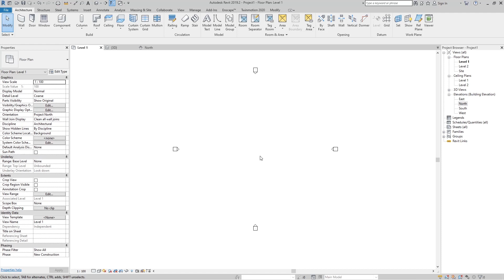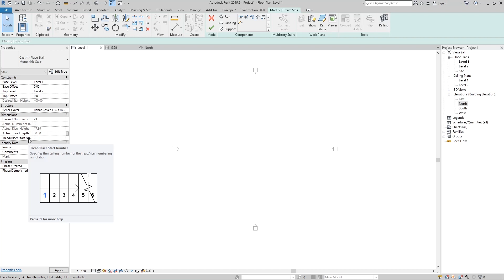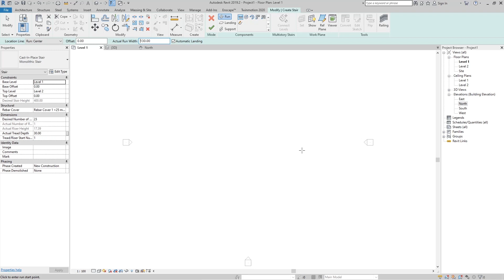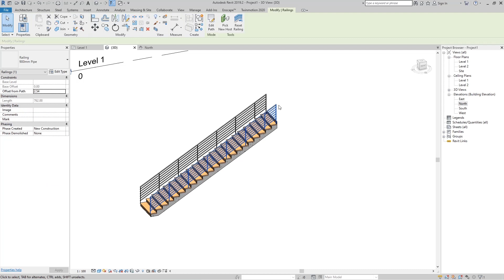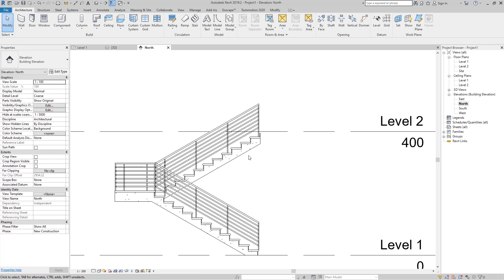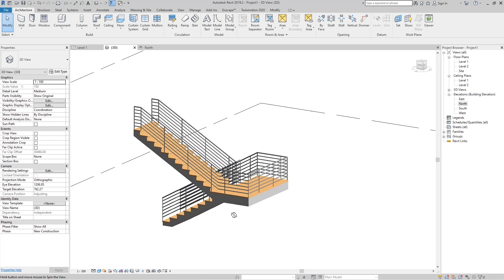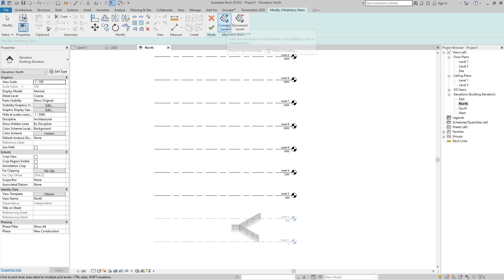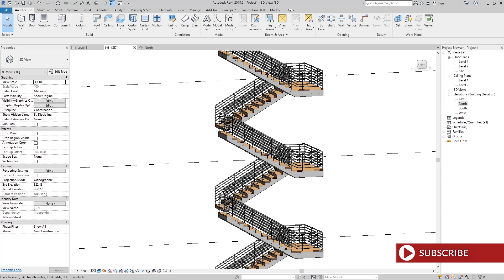How to create a stairs in Revit : Revit tutorials for beginners (2021)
How to create a stairs
In this tutorial we have shown how to create a stairs in Revit.

Revit magic & tricks
is a new youtube channel for Revit tutorials which will help you easily master Revit, Dynamo revit and Enscape revit and be educated to do the project yourself from the start to the final presentation. Increase precision, reduce build time with Revit beginner tutorials.

AUDIO
All audio effects: Audio studio "Masina23"